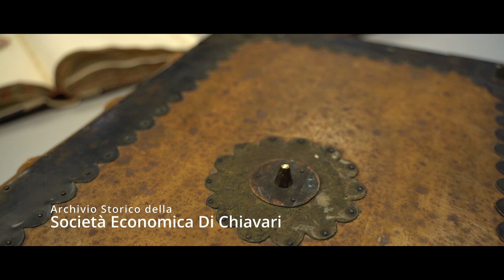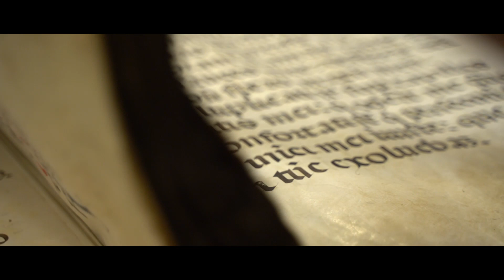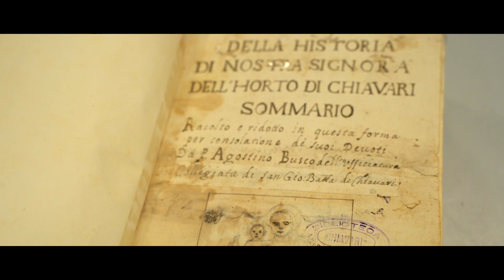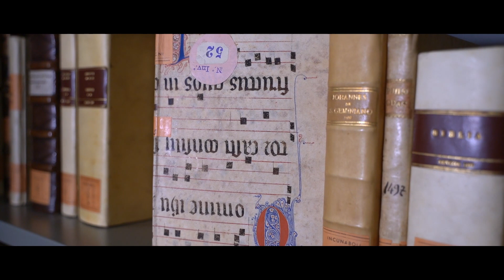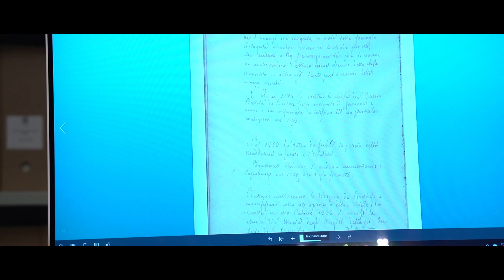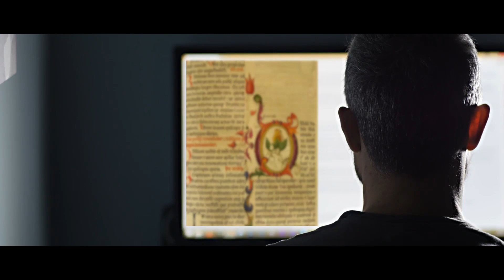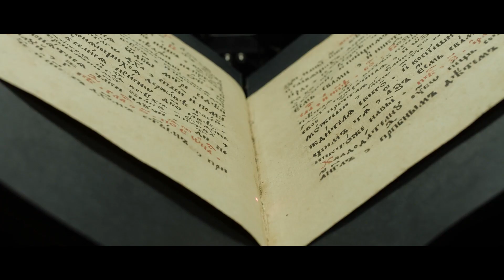Inaugurato l’archivio storico digitale della Società Economica Chiavarese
Inaugurato l’archivio storico digitale della Società Economica Chiavarese. Il presidente della Regione Liguria: “Digitalizzazione fondamentale per ripartenza del paese, anche in ambito culturale” - Giugno 2022